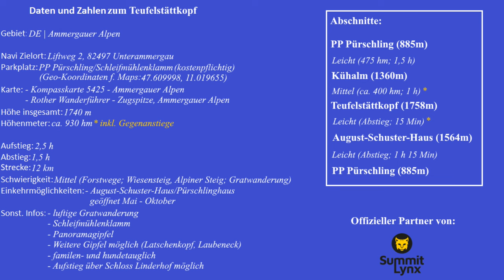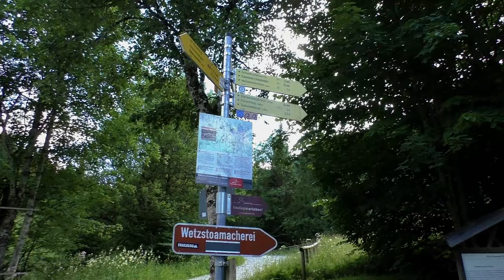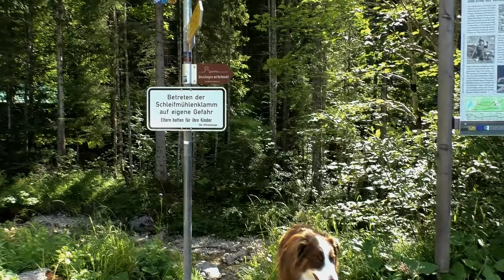Aufstieg zum Teufelstättkopf (1758m) | Ammergauer Alpen | Über Auf dem Stein Gratwanderung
Mountour Guide auf dem Weg zum Gipfel des Teufelstättkopf in den Ammergauer Alpen!

Wir zeigen euch hier in einer Video-Tour den Aufstieg zum Teufelstättkopf.

Charakter:

Die hervorragende Sicht auf die Berge des Estergebirges, des Wettersteingebirges und der Ammergauer Alpen macht den Teufelstättkopf bei Unterammergau zu einem lohnenden Ausflugsziel. Der Abstecher über die Schleifmühlenklamm und der Steig von der Kühalm über den nördlichen Gipfelgrat bilden eine willkommene Abwechslung zu der Forststraße, auf der der Aufstieg zu einem erheblichen Teil erfolgt. Mit dem August-Schuster-Haus, auch bekannt als Pürschlinghaus, ist für das leibliche Wohl bestens gesorgt.

Bewertung:

technischer Anspruch:            2 / 5
Kondition:                                  2,5 / 5

Der 3D Flug und zugehöriges Kartenmaterial wurde für euch realisiert mit der Unterstützung von Alpenvereinaktiv und Outdooractive.

Ladet euch die Apps für Unterwegs direkt aus den Appstores.

*) Kompasskarte 5425 - Ammergauer Alpen
*) Ammergauer Alpen: Wanderkarte
*) Alpenvereinskarte Ammergauer Alpen